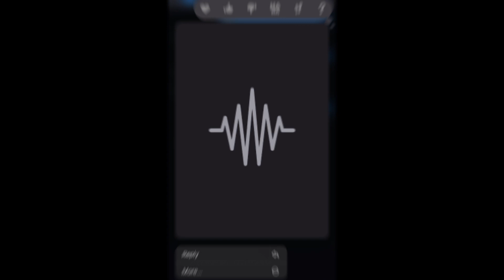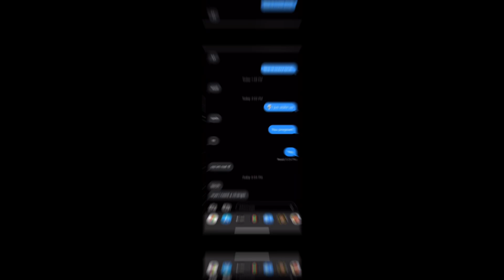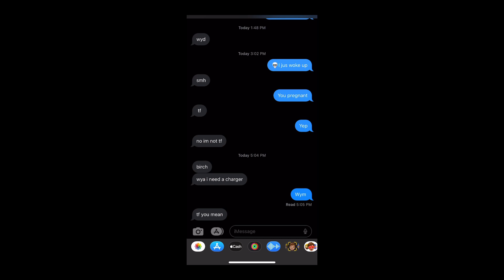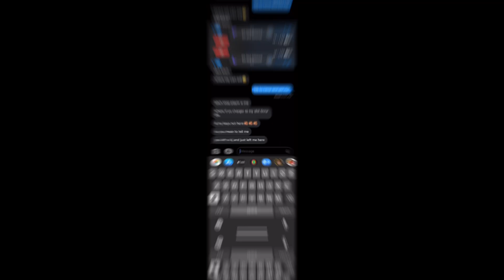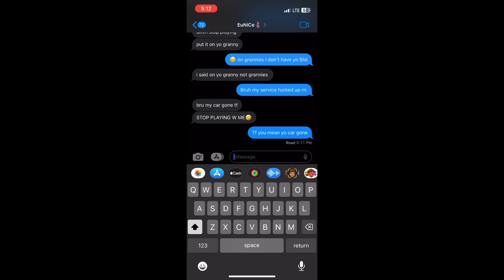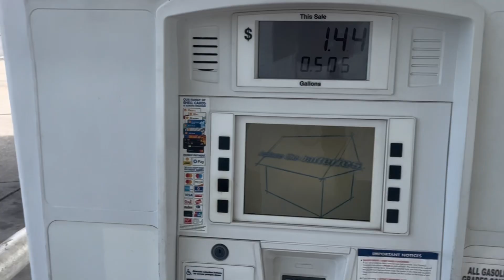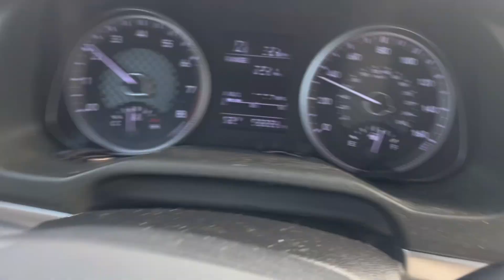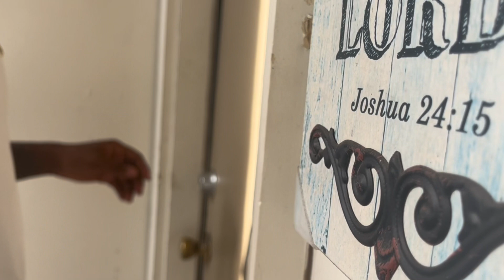I Stole My Homegirl Car Prank 😳 (Must Watch🔥)